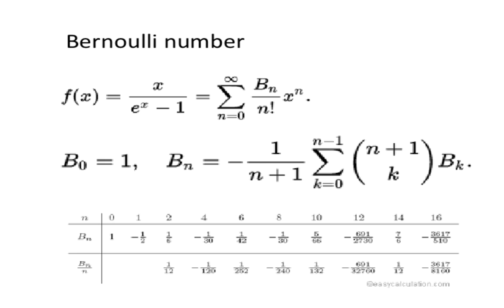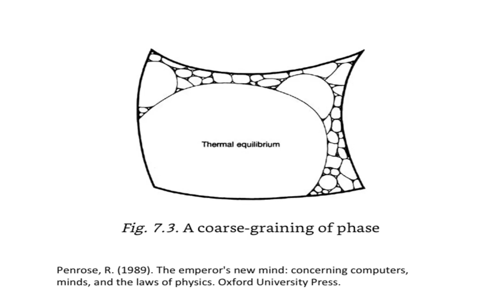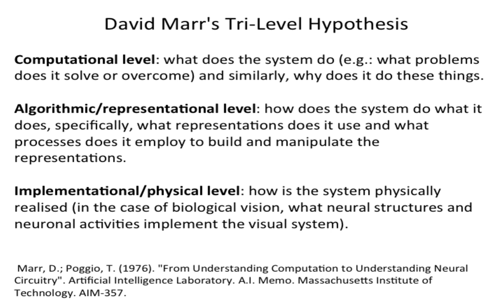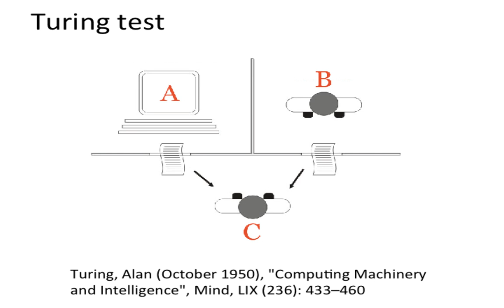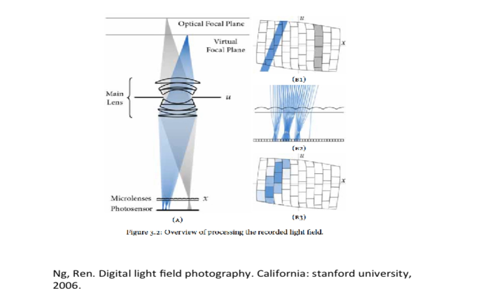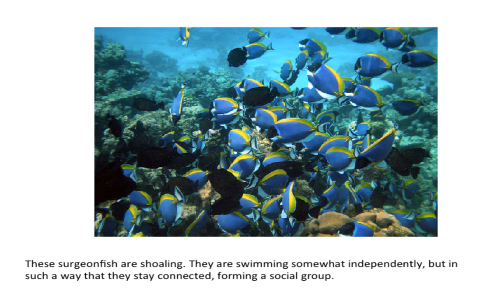東京大学駒場授業 人工知能と意識 ２０１７年７月５日